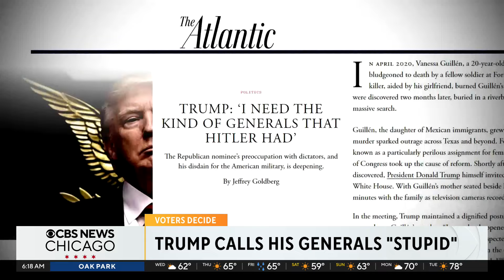Trump slams retired generals from his administration, calls them "stupid"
Former President Donald Trump was back in the tar heel state Tuesday for the second day in a row slamming Vice President Kamala Harris and the retired generals who served in his administration.